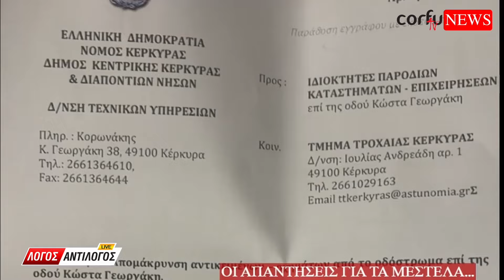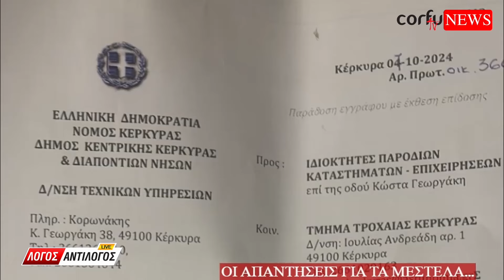Δεν πείθουν οι απαντήσεις των Αντιδημάρχων για τα μαστέλα στο Αεροδρόμιο!